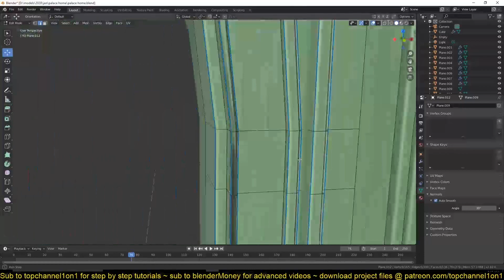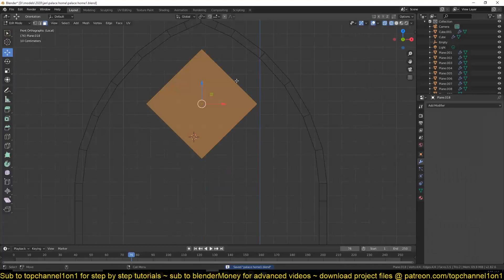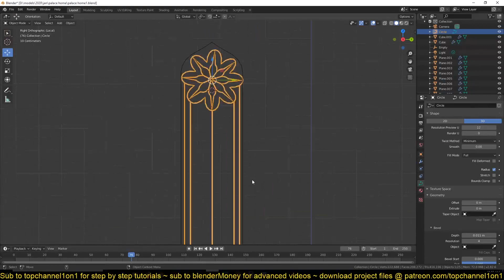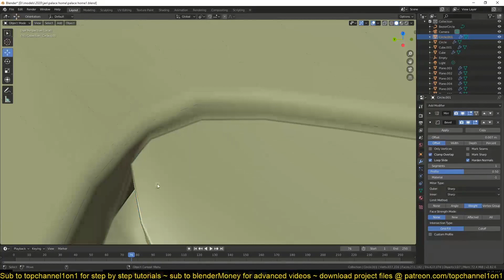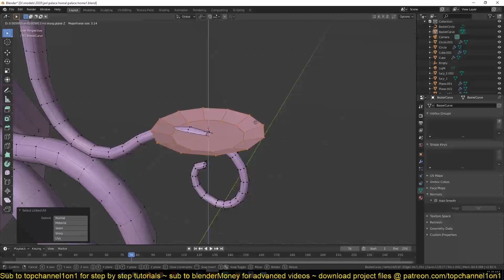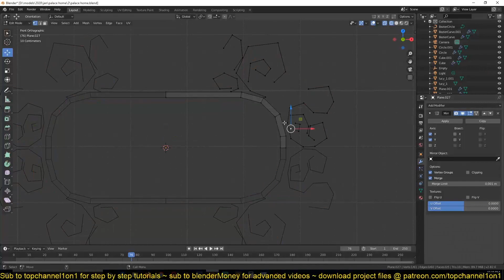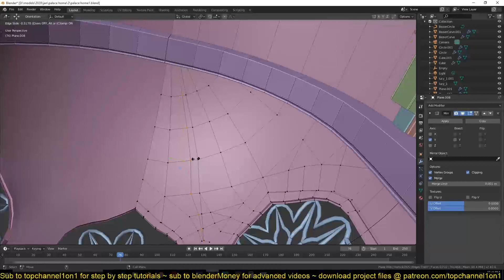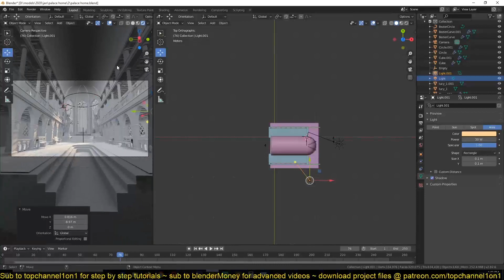modeling greek architecture in blender part 2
2 monitor setup